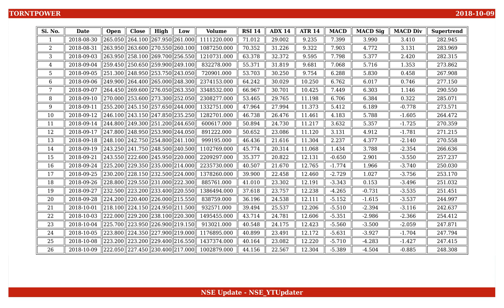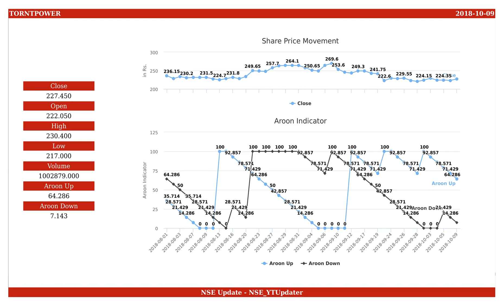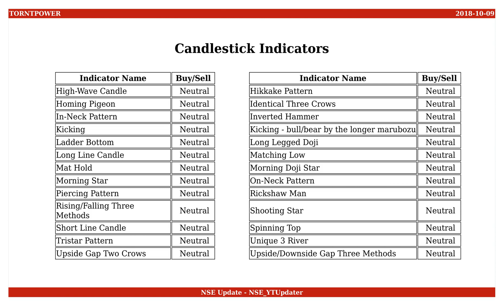Torrent Power, NSE ID - TORNTPOWER, BSE ID - 532779 Dt. 2018-10-09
This is an educational video on technical indicators of Torrent Power as of 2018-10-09.

Few Informations on the stock are :
NSE Name : TORNTPOWER
BSE Name : 532779
ISIN Number : INE813H01021

An Outlook on the share values are :
Open : 222.050
High : 230.400
Low : 217.000
Close : 227.450